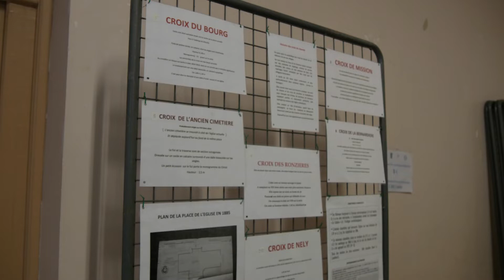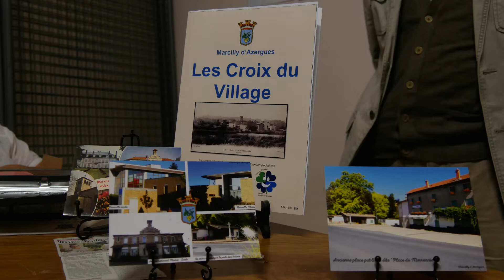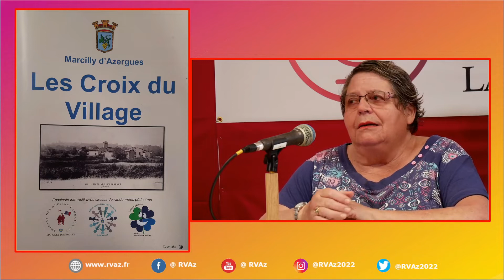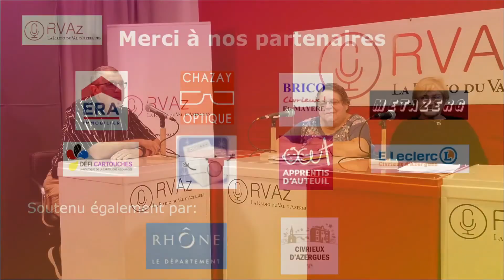🔴LIVE - Talk 23/09/2022 partie 2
C'est reparti pour un Talk, maintenant en vidéo, 1 vendredi sur 2 à 19h !
Une émission toujours présentée par Jean Luc Torrequadra avec nos trois reporters, Colette Philippe, Andrée Lagarde et Alain Peuchant.

équipe technique :
Captation & réalisation : Guilhem Binaud & Clément Gonzalez
Son, truquage & diffusion : Clément Gonzalez